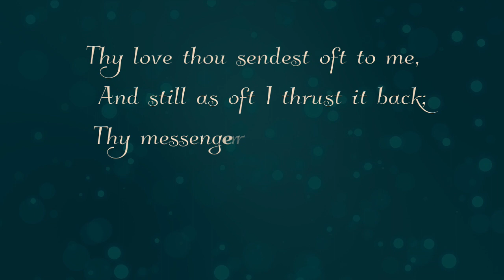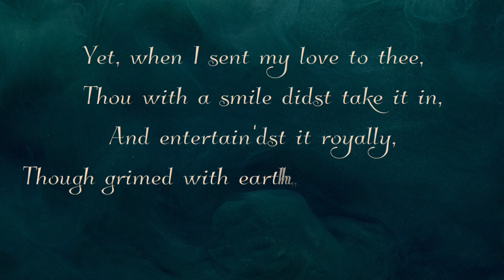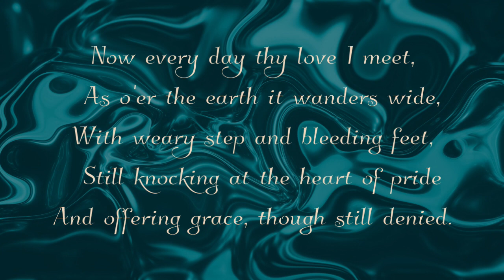A Contrast by JR Lowell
The Loud Cry presents :
"A Contrast" by J.R.Lowell, from the Come & See series.